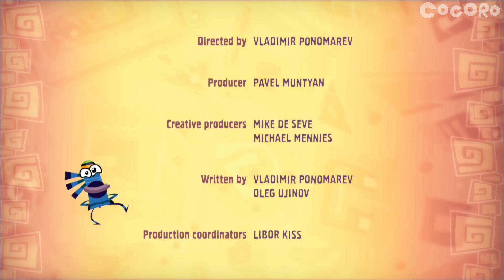Qumi Qumi | The QUMI QUMI gang finds themselves involved in three wild adventures. | S01E012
'The Evil Flower'

About Qumi Qumi:

Welcome to QUMI QUMI, an animated, fun-filled world world of magical powers, hypnotic generals, snowman building, and fun sea monsters!

About Cocoro:
The ultimate kid-friendly channel with educational entertainment for the family on-the-go!